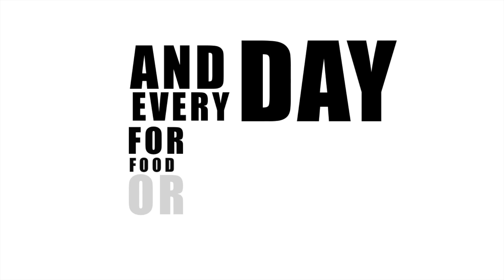The Rime of the Ancient Mariner Kinetic Typography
Kinetic Typography of The Rime of the Ancient Mariner
Aditya Yedetore 5th Hour
Audio: Richard Burton reads S.T. Coleridge's 'The Rime of the ancient Mariner'